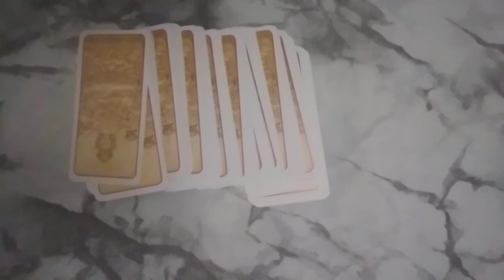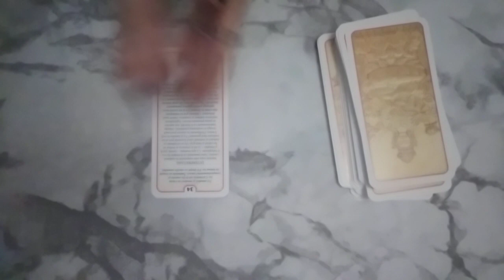Oracol Horoscop Leu ♌ Oracolul prezice că Din acest moment Urmează un An Solar pentru Tine 🌻🍀